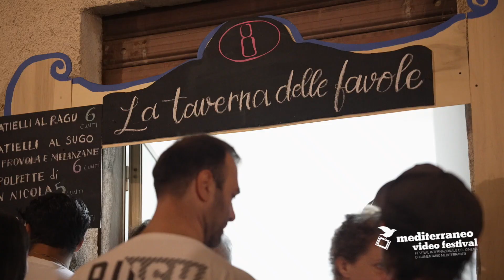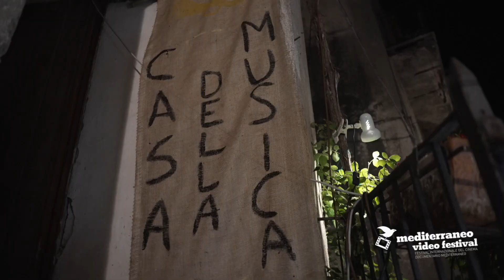Lancio 26° Mediterraneo Video Festival 2023 a Stella Cilento (SA)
Venerdì 4 luglio 2023 in occasione di "Cuntaria"